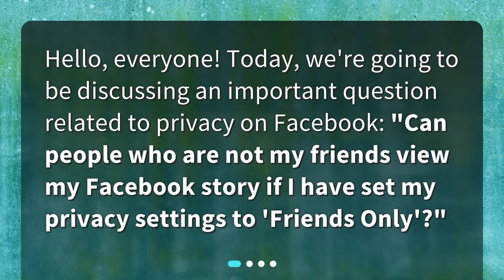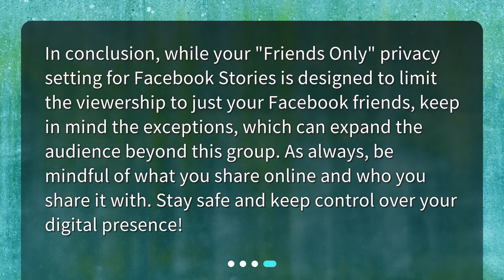Facebook Story Privacy: Can Non-Friends View My Story?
Can people who are not my friends view my Facebook story if I have set my privacy settings to "Friends Only"? • Curious about Facebook story privacy? Find out if people who are not your friends can view your Facebook story if you have set your privacy settings to 'Friends Only'. Learn about the explicit 'Friends Only' setting, exceptions to the rule, and tips for staying safe online. Watch now to understand how to control your digital presence!

00:00 • Facebook Story Privacy: Can Non-Friends View My Story?
00:19 • Understanding Facebook Story Privacy Settings
00:54 • Can There Be Any Exceptions?